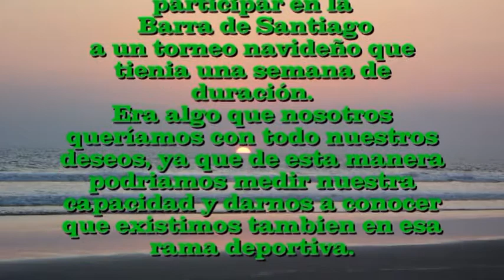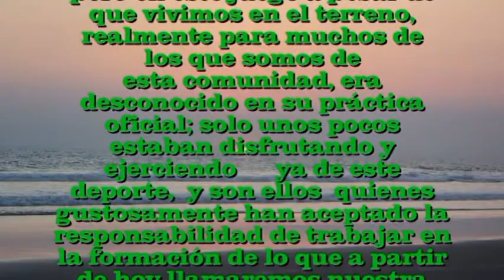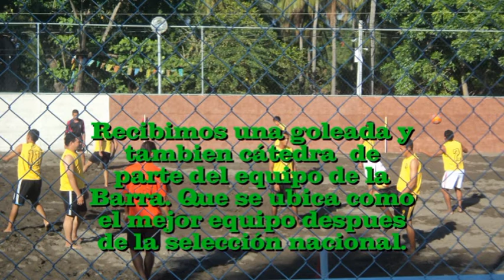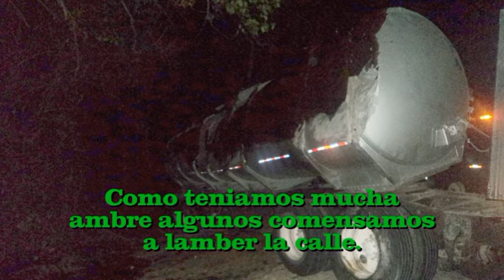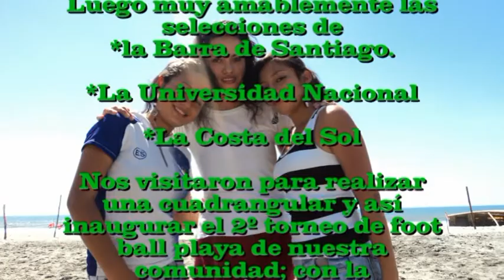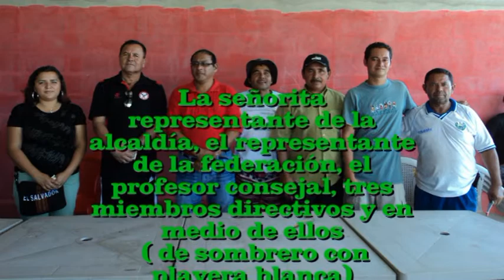Playa San Marcelino. LA SELECCIÓN DE PLAYA.San Pedro Masahuat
SANSI PRODUCCIONES. Tiene el honor  de presentar ante todos, Nuestra selección, nuestra primera selección de foot ball playa, ya dentro del ámbito oficial.  Le llamamos selección debido a que sus integrantes provienen de diez equipos  locales que participaron en el primer torneo de foot ball playa que se realizó a finales del año 2012. ahora ya reconocidos somos invitados a eventos que se realizan en todo el litoral de nuestro pais,  pero en este vídeo usted verá los primeros pasos.